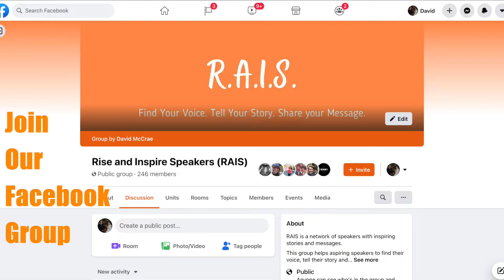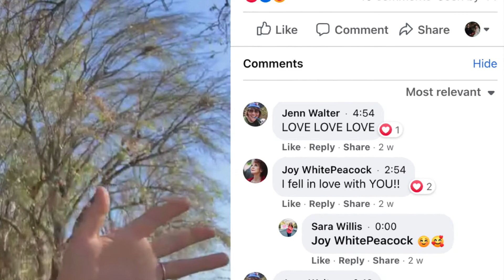Improve Your Eye Contact When Virtual Speaking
Activist Jae West and her team at Liberators International produced a video called: “The World’s Biggest Eye Contact Experiment.” They got over 100,000 individuals from 156 cities across the world to hold eye contact with a stranger for one minute. This simple act moved people to laugh, cry and hug someone they had known for just that single minute. This displays the power of connection we can develop through eye contact.

The virtual world we've been living in for nearly two years now has made us feel deprived of a number of key social cues. One of which is the eye contact we naturally make with other people.

When we try to replicate this online, though, we often make a mistake.

We look at eyes we can see on the screen, either our own on a selfie video or our audience's on a Zoom screen. Although this makes sense to our natural instinct to look at someone's eyes, it doesn't work online.

That's because the "eye" of the audience is actually the camera.

In order to make your audience feel that you're looking them in the eye, then you've got to make friends with the lens.

Watch this video to learn three changes you can make that will make it easier to form the habit of looking into the camera, and thus into where your audience's eyes are.